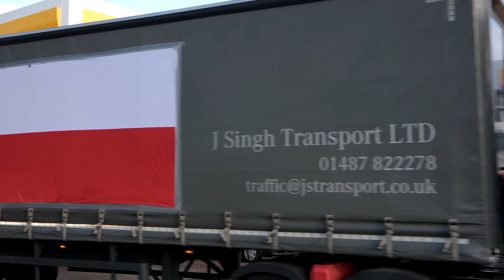Polish flags on the truck in the UK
Polish lorry drivers decorated their truck with national flags to celebrate 100th anniversary of Poland's regaining its independence. The truck was  driving on the roads of Cambridgeshire.